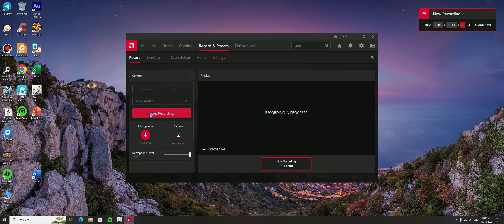Đại Sảnh Fontaine Bốn Bề Nguy Hiểm